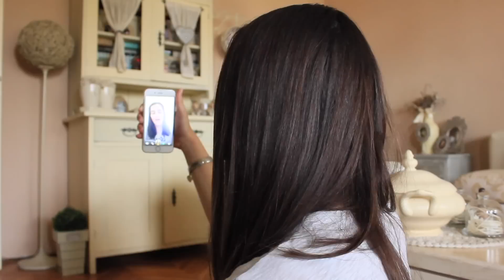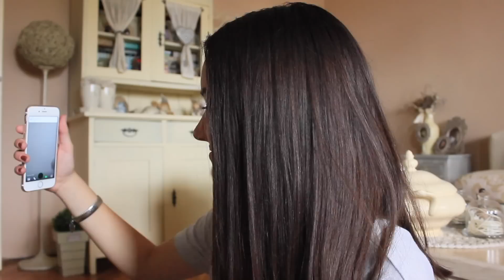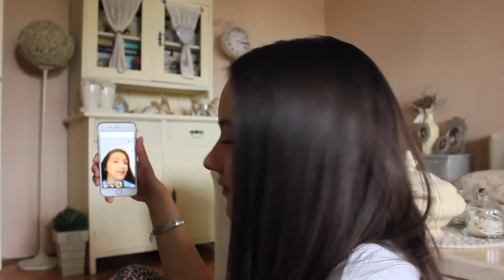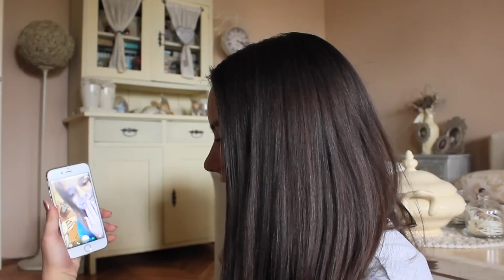Zovem vas na Snapchatu!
INFO:
1. Koliko imas godina? Imam 17 godina.
2. Koju kameru koristis? Canon 600d
3. Preko cega uredjujes snimke? Final Cut Pro